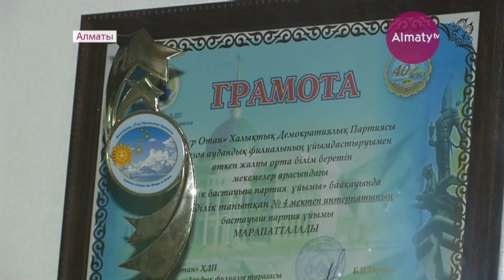Алматыда "Қорқыт" қоғамдық қоры зағип балалар оркестріне аспаптар тарту етті (15.01.18)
"Бұлақ көрсең - көзін аш". Алматылық зағип балалардан құрылған қазақ халық ұлттық аспаптар оркестрі жаңа музыкалық инструменттермен толықты. "Қорқыт" қоғамдық қоры жас дарындарға осылайша шығармашылық қолдау көрсетті.